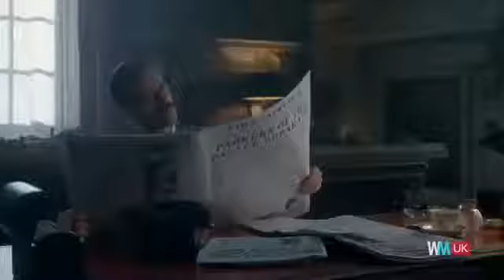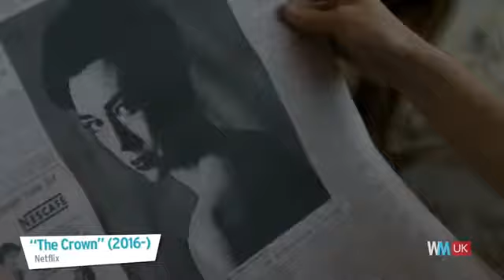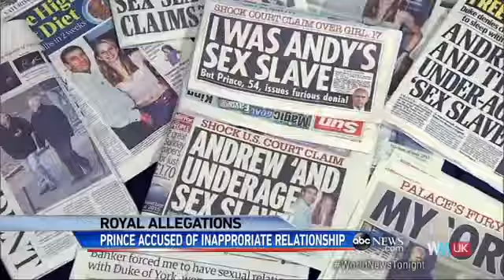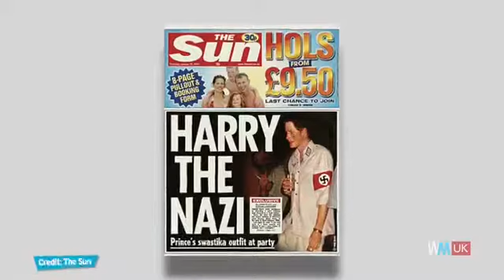Top 10 Scandals in the Royal Family